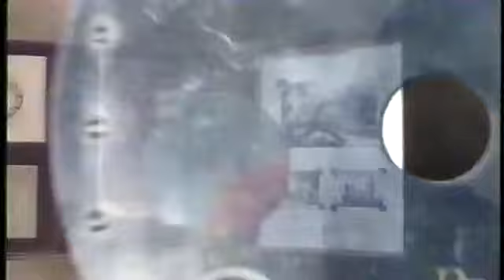Pearl Harbor Directors Cut DVD Ad- Own it Now (2002)